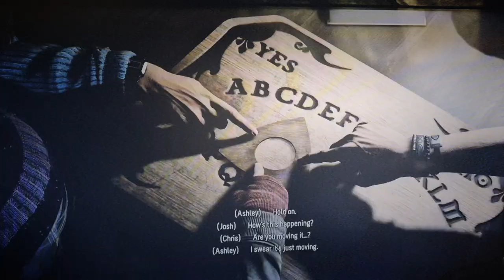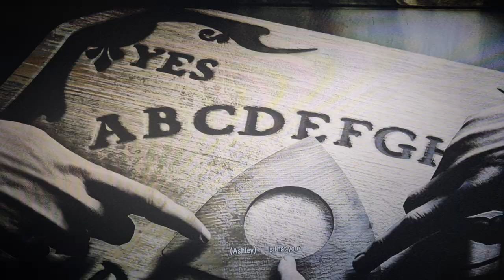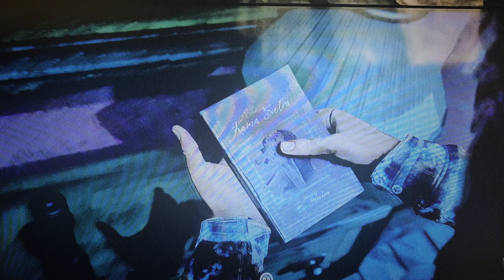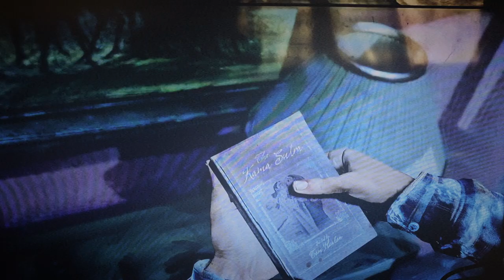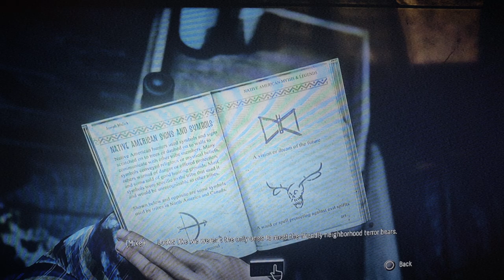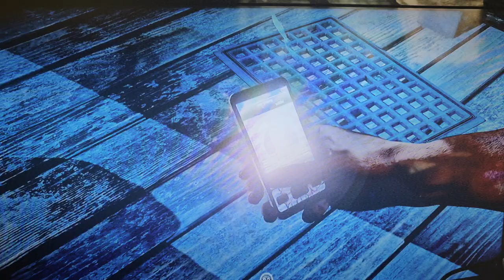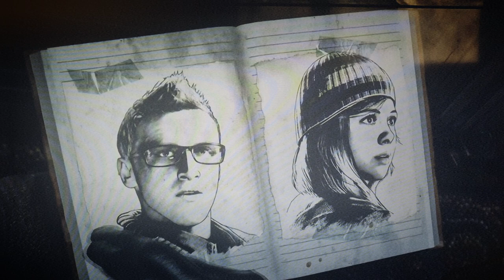happy Halloween fun let's play a game live or die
Until dawn on ps4,horror experiences